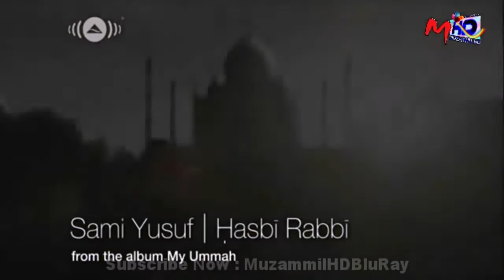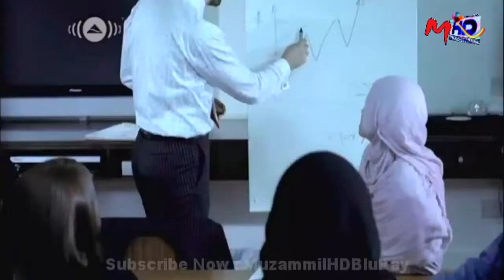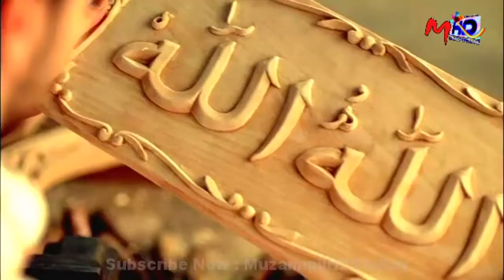Sami Yusuf hasbi Rabbi Naat